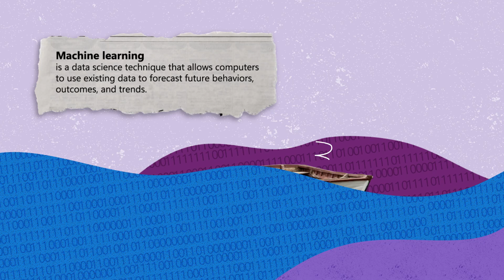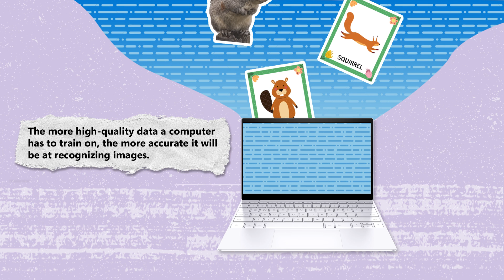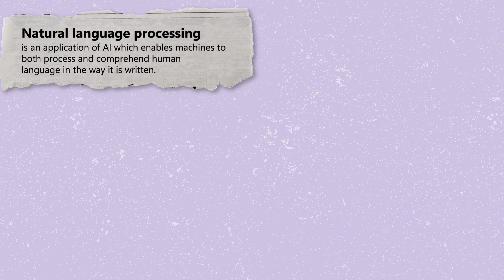Deep learning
In this video, learn how deep learning expands what AI is capable of and how it's changing technology today.